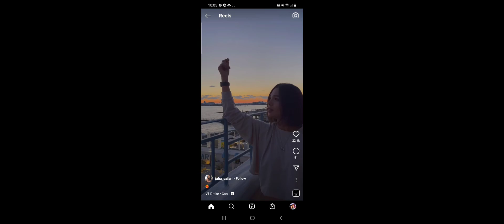October 1, 2021